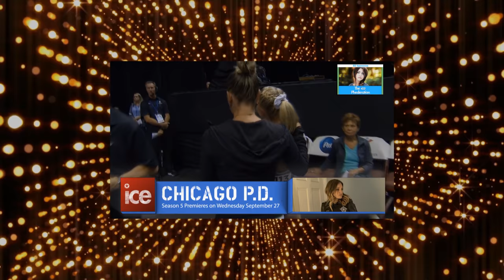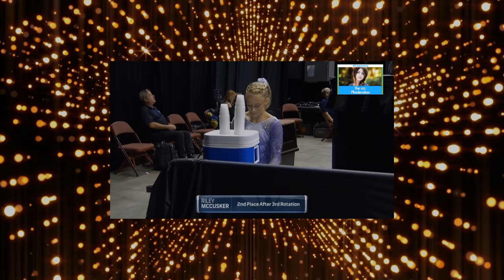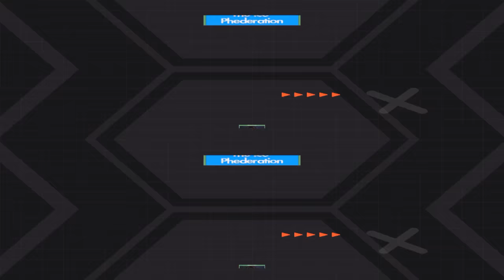Riley McCusker Day 1 & 2 All Events at P&G Championships | LIVE 8-20-17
RILEY MCCUSKER (AGE 16) - BRIELLE, NEW JERSEY, UNITED STATES - TEAM USA GYMNASTICS

Location Site: Honda Center in Anaheim, California

Original Airdate: Sunday August 20, 2017 (ICE-TV)